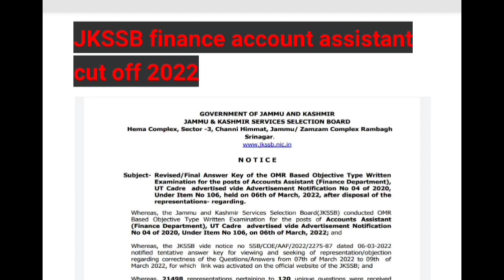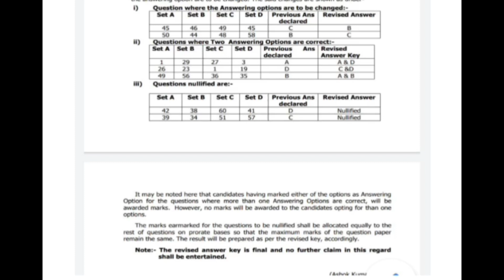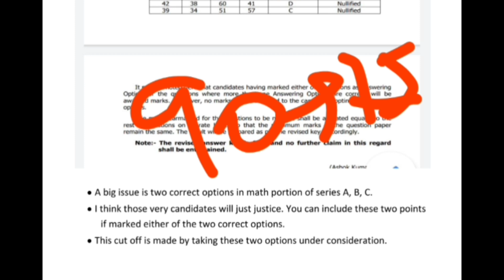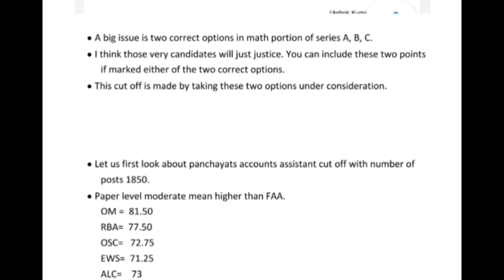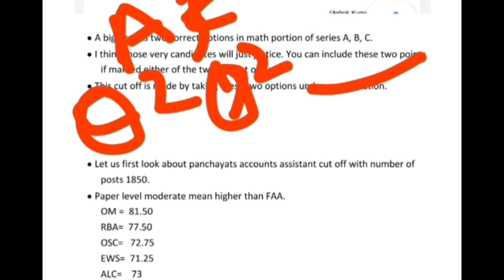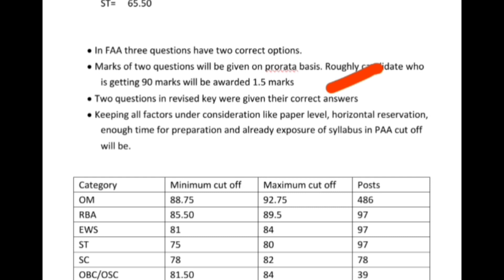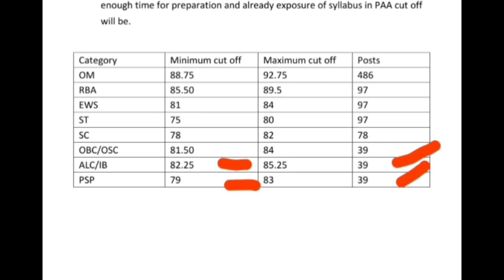Jkssb finance account assistant||Revised cut off || Prorata basis|| All categories |FAA cut off 2022